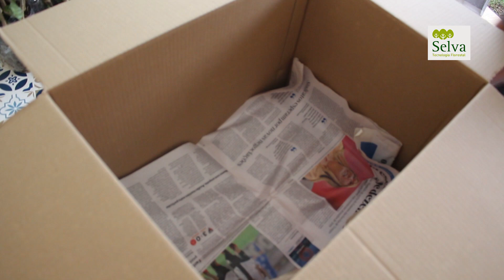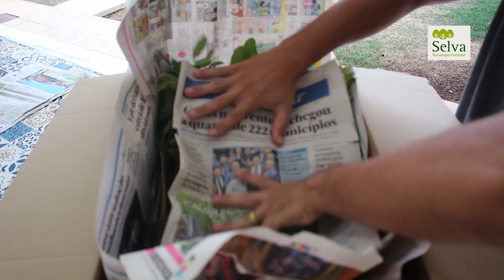Como enviamos mudas de MOGNO AFRICANO para todo Brasil.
Neste vídeo mostro como empacotamos e enviamos as mudas para todo Brasil, e nosso compromisso para que as mudas cheguem com total qualidade e falamos também sobre a garantia de entrega das mesmas.
Assista que vai gostar, e ainda tem tempo de fazer sua reserva de mudas.

Fone: (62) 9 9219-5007 whatsapp